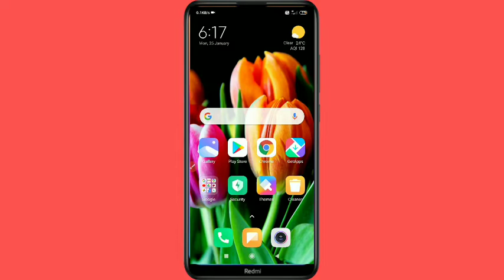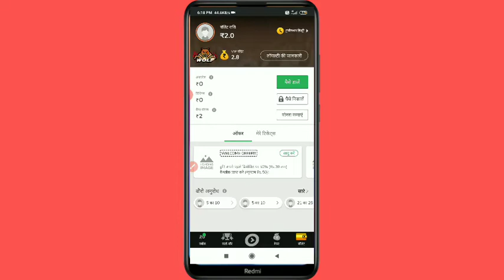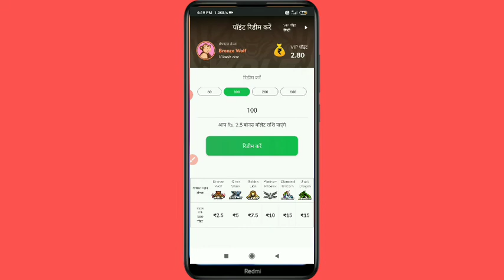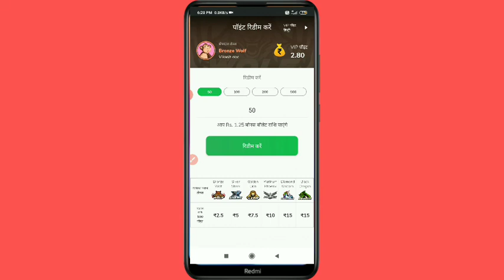winzo gold me redeem kaise karen! winzo gold se paise kaise kamaye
Hello, friend I am VIKASH Kumar owner of" VIKASH OBC " YouTube channel today I am explain about 2121 best gaming app eran daily 500 rupees per day without in vestments

refer code- "?

🕺 6 Top gaming eraning app real Paytm cash 🕺
1. winzo gold app to era real Paytm cash
sin in 10₹

2. MPL App to eran real Paytm cash
sin in 20₹ bonus
👉efer code-Ncmaqxyx

3. big cash New eraning app

4. DPL New eraning app real Paytm cash
sin in 10₹👇👇👇👇👇👇👇👇👇👇👇

👉refer code- JTLLWyyN

5. New eraning gameing app real Paytm cash

👉refer code-TECHNI2217GH